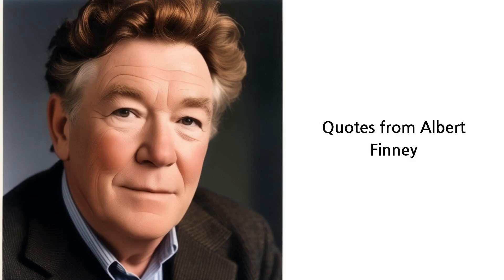Quotes from famous Albert Finney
My dad was great. He was very droll, very dry.
(My dad was awesome, with a super dry and witty sense of humor!)